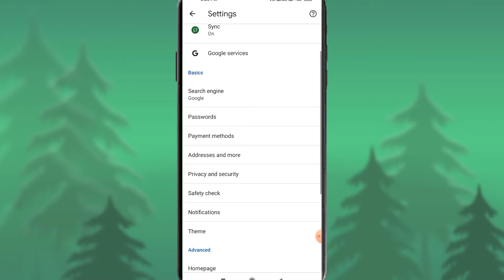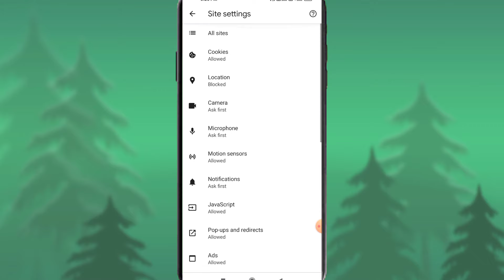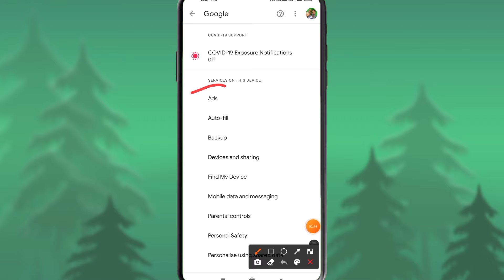Display Ads Ko Kaise Band Karen | Android Home Screen Ads Ko Kaise Band Karen | Ads Block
Mobile Display Ads Ko Kaise Band Karen || Android Home Screen Ads Ko Kaise Band Karen